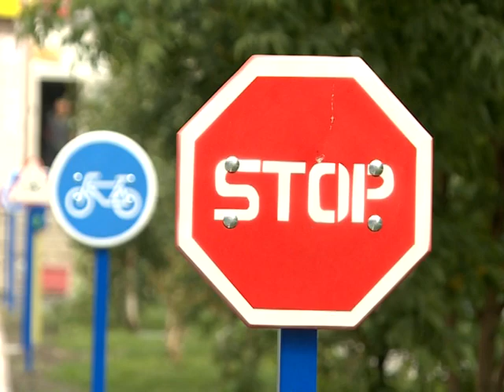Наш Новосибирск (16+). 03 августа 2019 г.